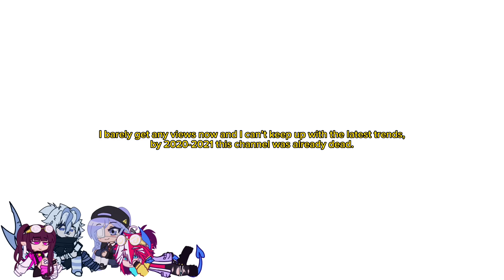i’m (finally) quitting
any questions you have for me, you can leave them in the comments!
otherwise, I wish you all the best! Hopefully we can meet eachother again soon!